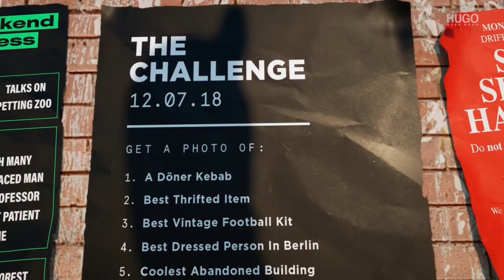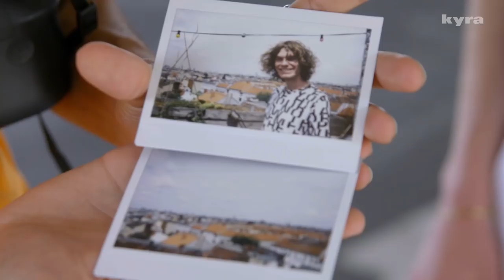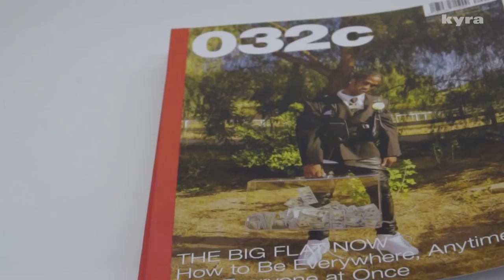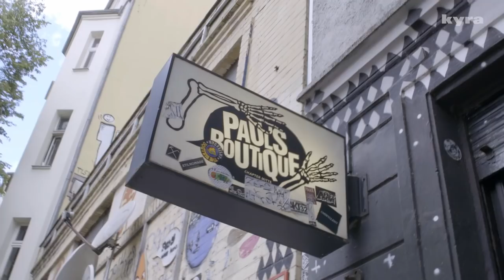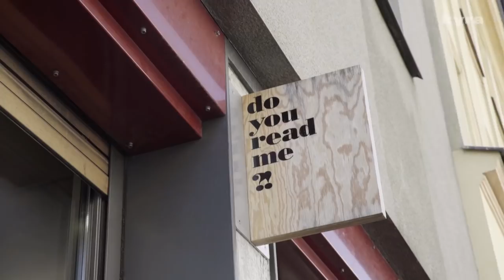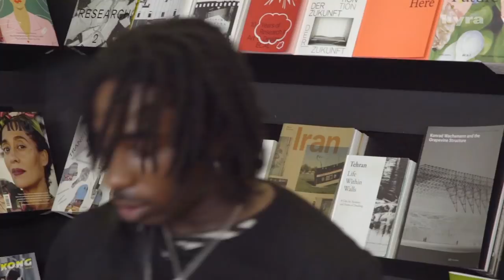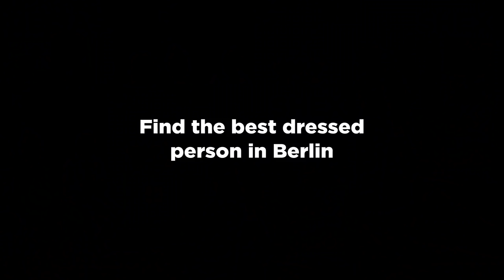We Unlocked Berlin's Secrets... SCAVENGER HUNT CHALLENGE (ft. HUGO) | PAQ EP#38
PAQ is a show about streetwear, fashion, menswear, clothes (whatever you wanna call it).

In this episode the PAQ boys split into pairs and take to the streets of Berlin for an iconic scavenger hunt spanning streetwear, music, sports and much more.

Each team is handed a list of 10 things they need to see, do and/or find in Berlin within 5 hours. Armed with cameras to capture every moment, the boys are judged on their photography skills by influential French photographer and Berlin expert Maxime Ballesteros.

Rushing around the city like mad to hit up some of Berlin's best shops and sights, watch the full episode to see which pair comes out on top in the end.

The guys over at HUGO have created a hub where you can check out some of the stops the boys visited and shop pieces from the S/S 2018 collection that they're wearing throughout the episode:

Their tasks include:
1. A Doner Kebab
2. Best Thrifted Item
3. Best Vintage Football Kit
4. Best Dressed Person in Berlin
5. Coolest Abandoned Building
6. Most Iconic View
7. Outside Berghain
8. Hyped Berlin Brand
9. A Berlin Fashion Magazine
10. The Best Street Art

PAQ is a show presented by four friends from London exploring the world of streetwear and men's fashion, from thrifting secondhand clothes to exploring hypebeast trends. A global show rooted in London lifestyle, including the latest from Supreme, North Face, Palace, Patta, Off-White, Raf Simons, Yeezy, Balenciaga and more.